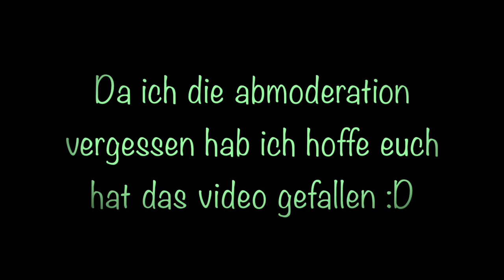Wandern |VLOG #1|| WoodPecker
Beschreibung :
Ein paar ausschnitte aus einer meiner Wanderungen in Österreich.

Hay, es hat dir gefallen ? dann lass

-Musik
Airplanes (feat. Hayley Williams of Paramore) by B.o.B